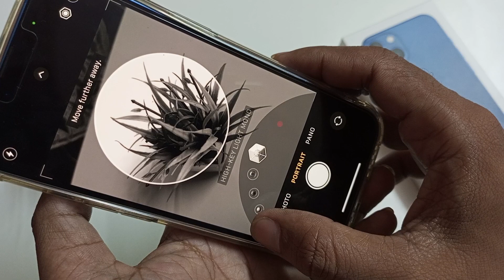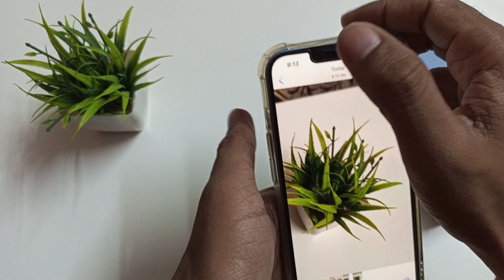how to use camera portrait mode in iPhone 13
use camera portrait mode in iPhone 13
camera portrait mode to use in iPhone 13
Ham phone mein camera portrait mode ko kaise use kare
in camera portrait mode ko kaise use kare iPhone 11
iPhone 12 main camera portrait mode ko kaise use kare